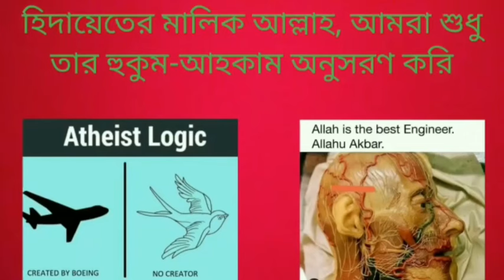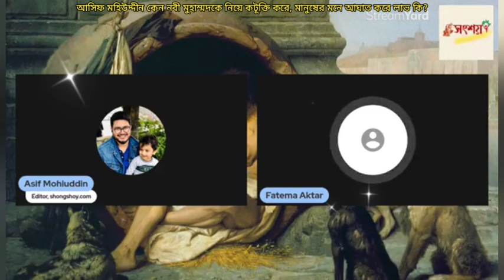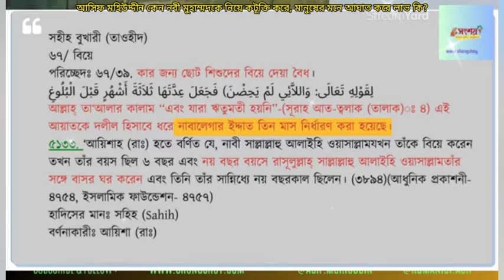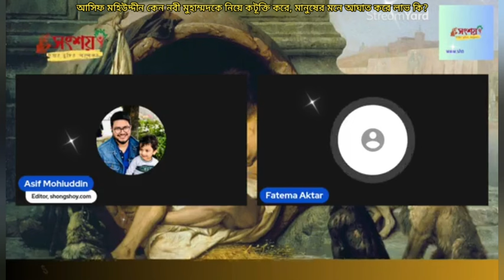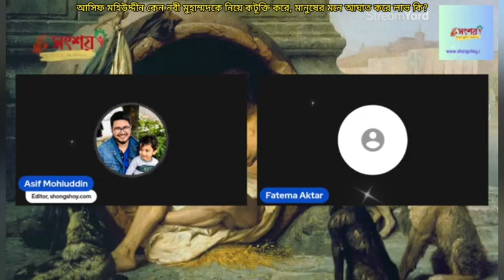আসিফ মহিউদ্দীন কেন নবী মুহাম্মদ কে নিয়ে কুটুক্তি করে, মানুষের মনে আঘাত করে লাভ টা কি?